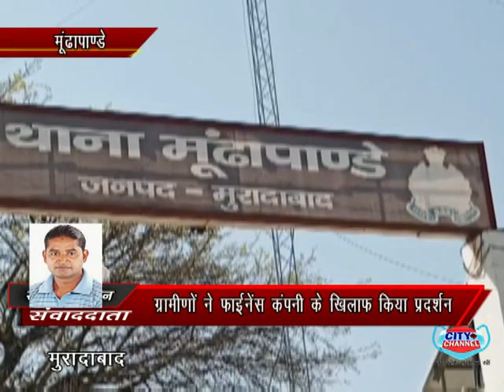मुरादाबाद के मुंडापांडे में फाइनेंस कंपनी के खिलाफ ग्रामीणों ने किया प्रदर्शन